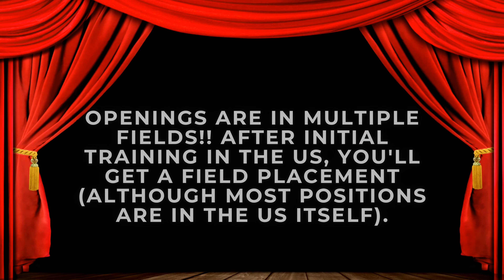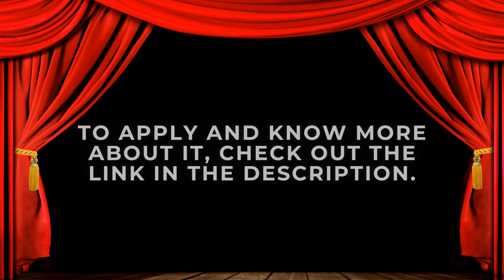Move to USA for free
"Welcome to The Job Hunter channel! Are you considering a move to the USA from the UK, Canada, or India? Or perhaps you're thinking about relocating to Denmark or Mexico? Our channel is here to help you navigate the process of finding a job and settling into your new country.

We'll provide you with tips and advice on how to find the best jobs, from large companies like Amazon and Apple to jobs in Canada, Germany, and other countries around the world. We'll also share information on jobs at the state level, as well as specific opportunities in cities like Berlin, Frankfurt, and Hamburg.

We'll also focus on jobs for English speakers in Germany, providing you with information on how to find jobs in Germany that use your native language. Also on jobs in Japan, Dubai and other countries.

In addition, we'll cover topics like how to use Jobscan and other tools to optimize your resume and increase your chances of getting hired. We'll also share tips on how to find jobs near you, and how to approach the concept of "jobs to be done" in your job search.

Our goal is to help make your transition to a new country as smooth and successful as possible and to help you find the job of your dreams. Good luck with your job search and happy moving!"